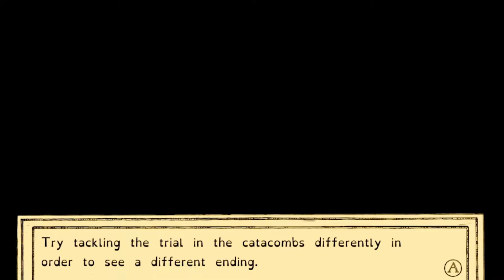Aviary Attorney {FINAL} - IT'S OVER ALREADY?!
Aviary Attorney comes to a close...

Facebook.com/sameseatgaming
Instagram & Twitter @sameseatgaming

Come watch our live streams every SATURDAY from 5 PM to 9 PM!